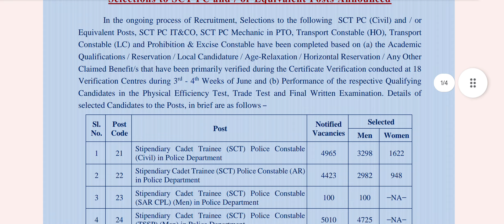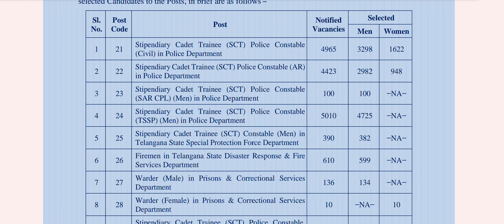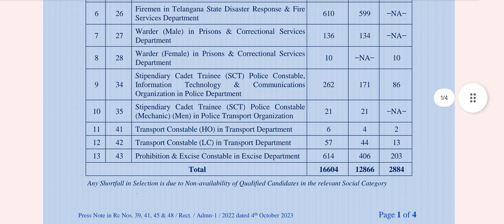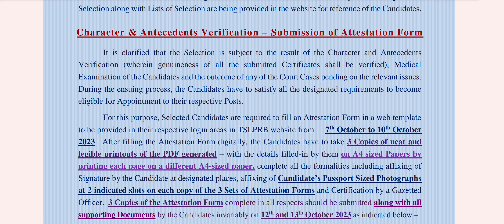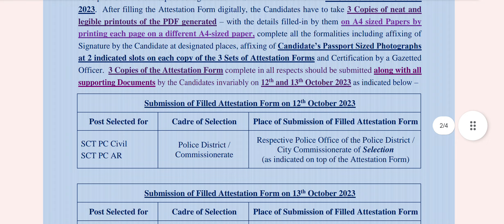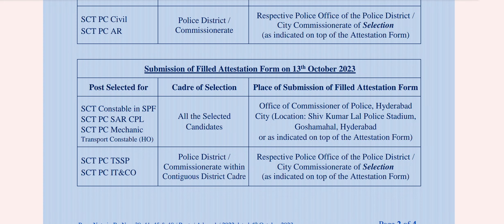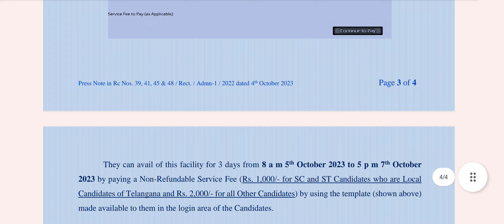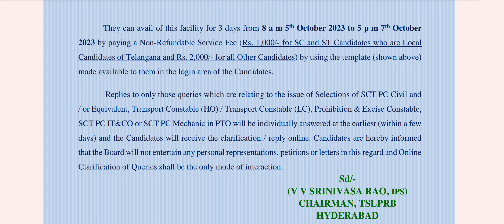✍️ Tslprb కానిస్టేబుల్ ఫలితాలు విడుదల l రేపు Cutoff సంబంధించిన వివరాలు Website lo పెడతారు l Official